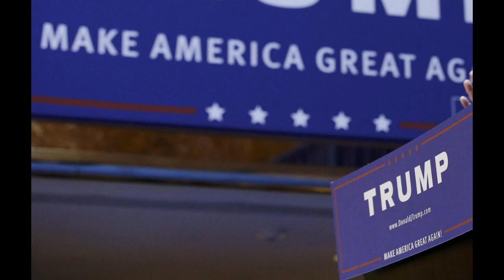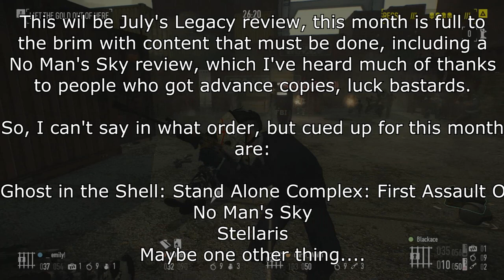Payday 2 Legacy DLC - Gage Courier Pack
At the time, the Gage Courier DLC was actually a neat little workaround to a fairly large problem with the loot drop system, but is it still valuable today?

If you like the videos, make sure to check out my Patreon, where you can get some neat extras like behind the scenes videos, outtakes, t-shirts, DLC codes, and a bunch of other stuff as of yet unnamed!